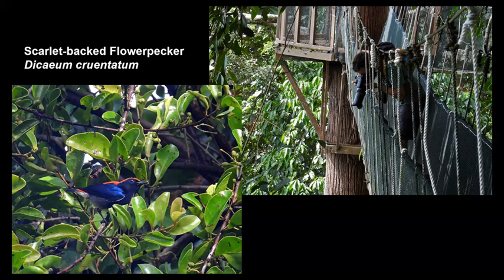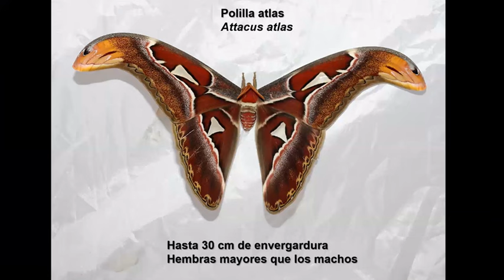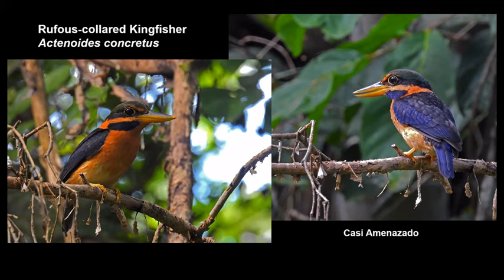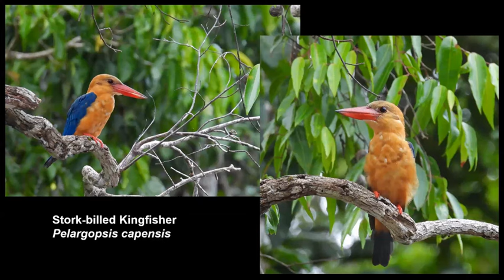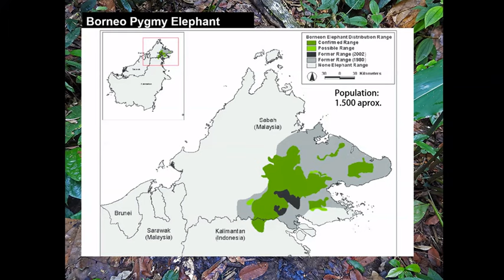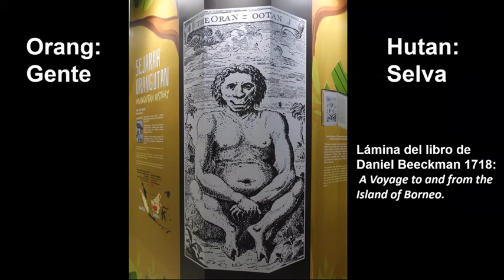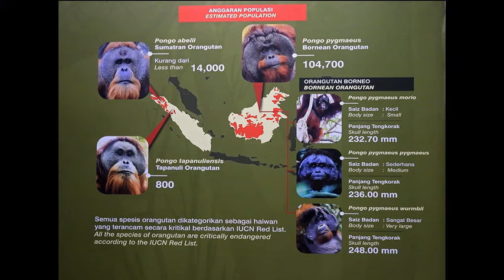BORNEO: Viaje naturalista. Por Ludovico de Vega. SEOBirdLife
Ludovico de Vega, socio de SEO/BirdLife y miembro del Grupo Local SEO-Cantabria, nos invita a visitar la región malaya de Sabah, al norte de la isla de Borneo. A lo largo de su viaje se detiene en diversas reservas naturales, en las que la selva es protagonista. Asistiendo a la floración de la raflesia, la flor más grande del mundo; observando diferentes especies de calaos (hornbill), primates, ardillas y ranas voladoras, serpientes, escarabajos gigantes o murciélagos.
Todas las fotografías de la charla han sido tomadas por Ludovico de Vega, durante el viaje realizado en verano de 2023.
Esta charla fue ofrecida en la delegación de SEO/BirdLife en Cantabria, en el marco de las actividades del Grupo Local SEO-Cantabria el día 26 de abril de 2024.